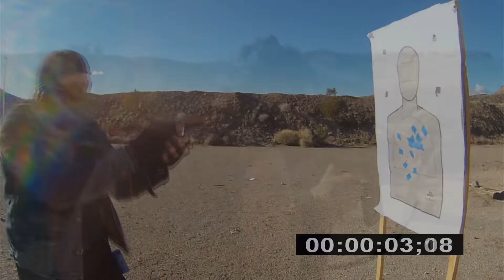Firearms - Training - Freedom Zanna Enterprises LLC